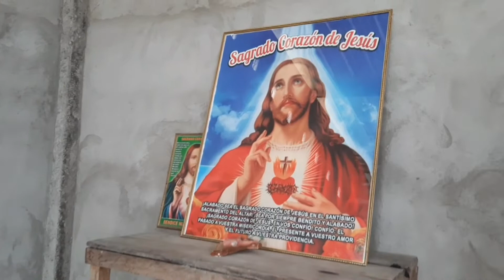de visita a la comunidad de Primavera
esta vez fui a visitar a la comunidad de Primavera. esta comunidad tiene una capilla que esta en el proceso de terminar.